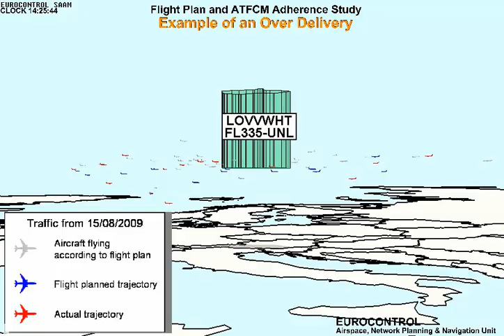adherence_overdelivery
A flight plan and ATFCM adherence animation showing an example of sector over delivery.

It shows a real example how important level adherence can be:
blue aircraft represent traffic based on the filed flight plans (staying below the sector)
red aircraft show the real flight levels
16 aircraft ,originally not planned, entered the sector due to tactical level changes. In total 53 aircraft entered the sector, where the capacity is 38 aircraft per hour. We are pleased to share with you some of videos and animations. All images and visuals may be used: only in unaltered form, for personal, non-commercial purposes and  with proper acknowledgements (© Courtesy of EUROCONTROL). Any other use is subject to our prior written authorisation and must include the aforementioned proper acknowledgements.